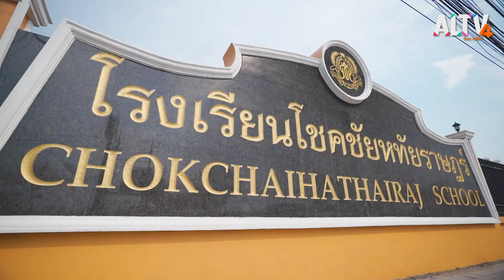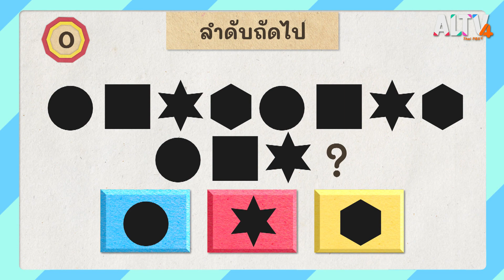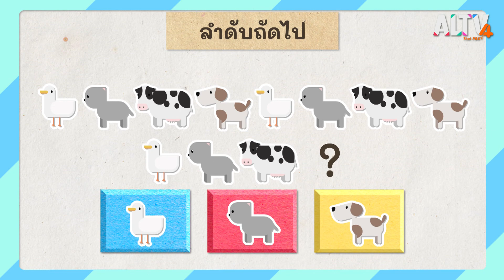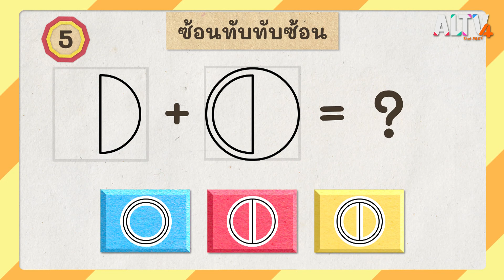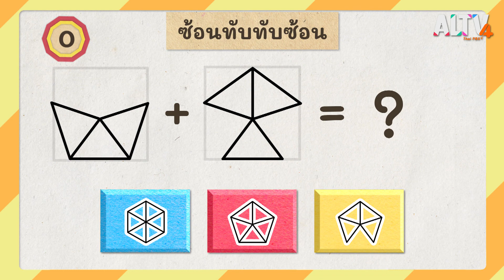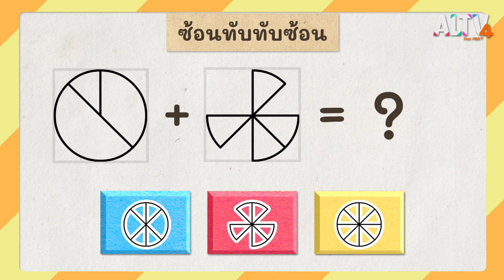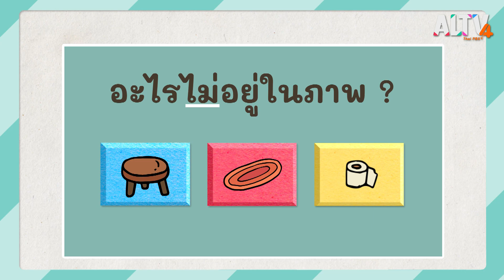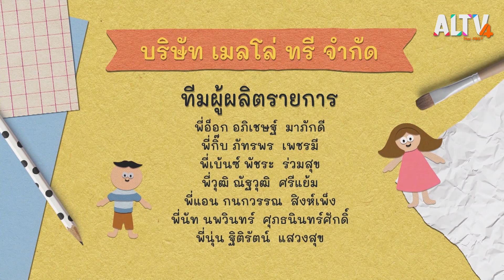ลับสมองเชาวน์ปัญญา กับน้อง ๆ โรงเรียนโชคชัยหทัยราษฎร์ : คิดสนุก (4 พ.ค. 64)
บุกโรงเรียนโชคชัยหทัยราษฎร์ เด็ก ๆ จะได้สนุกกับการเล่นเกมคิดสนุก เชาวน์ปัญญา เล่นทั้งหมด 3 เกม เกมลำดับถัดไป ซ้อนทับ ทับซ้อนและอยู่หรือไม่อยู่  เตรียมตัวให้พร้อมแล้วไปสนุก พร้อม ๆ กันเลย

ติดตามชมรายการ คิดสนุก วันอังคารที่ 4 พ.ค. 64 เวลา 18.00 – 18.15 น. ทาง ALTV ทีวีเรียนสนุก ช่องหมายเลข 4